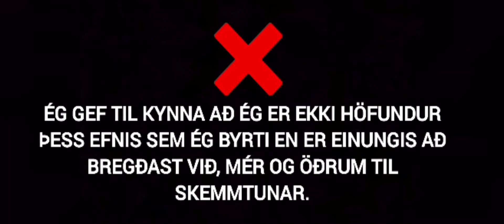Stjórnin-Eitt Lag Enn 🇮🇸| VIÐBRAGÐS VÍDEÓ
Góðan daginn alþjóð, í dag bregðumst við við Stjórninni að synja Eitt Lag Enn í Eurovision.